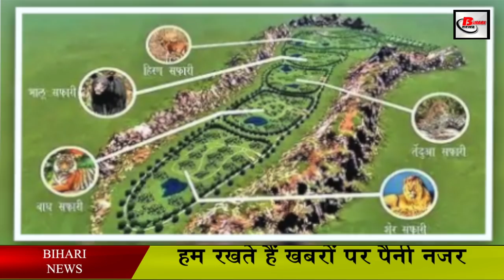तो अब इस दिन से शुरू होगा राजगीर का जू सफारी.From this day Rajgir Zoo safari will start.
With the launch of Zoo Safari, the Sky Walk Glass Bridge will be opened for tourists. Before the flight, its pictures are going viral on social media.

According to the information received, the glass in the Sky Walk Bridge has been made in a German company, So that only 20 -25 people will be able to roam at a time, if the experts believe that after the start of this sky walk, then it will feel as if someone hanged them in the air amid a valley filled with green litigants Ho,
Not only this, tourists will also be able to see the Vingham view of Zoo Safari from this bridge, its length is 85 feet and width is 5 feet. It has been built atop a deep moat between the two peaks of the mountains. And by rotating, the young generation will also get a lot of information related to nature and they will also be aware of the environment.